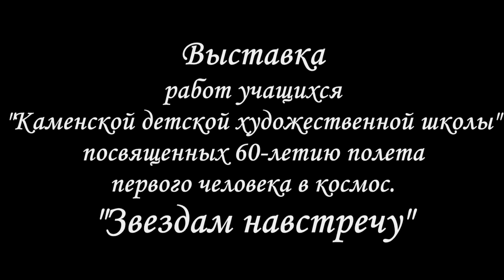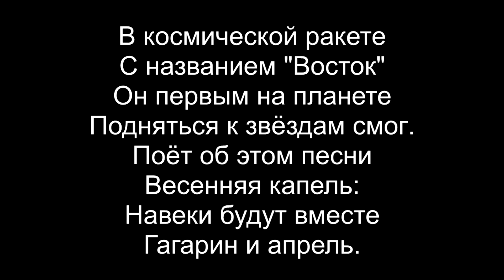Онлайн-выставка Каменской детской художественной школы